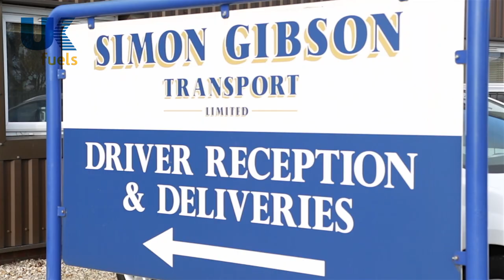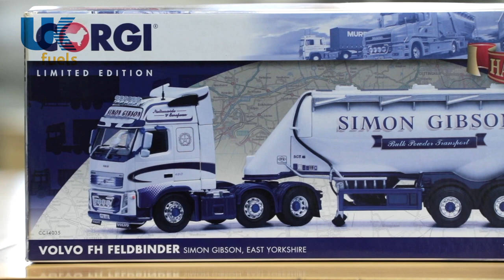A Radius customer story from Simon Gibson Transport ltd.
Simon Gibson Transport from Goole in Yorkshire tell us how they use our fuel cards to manage the everyday running of their company.
Radius Fuel Solutions (UK Fuels) have been supporting Simon from the beginning and continue to help develop his business.